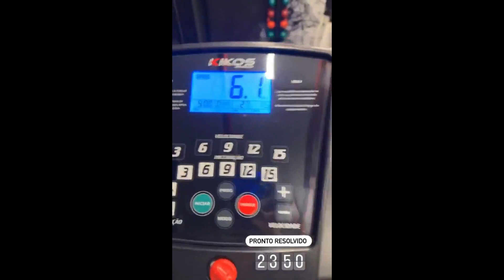STORIES DA NADJA PESSOA 16/03/2023